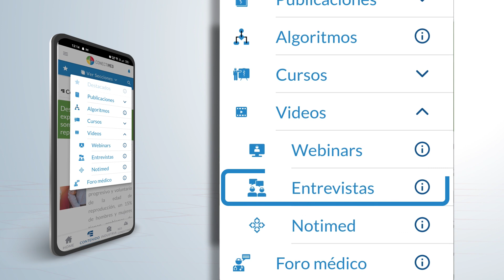El consumo habitual de carne está asociado con las exacerbaciones de la colitis ulcerosa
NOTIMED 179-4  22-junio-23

De acuerdo con un análisis de datos del estudio PREdiCCt, el consumo de carne y otros alimentos por pacientes con enfermedad inflamatoria intestinal podría incrementar el riesgo de exacerbaciones severas de la enfermedad, esto se explicaría por las alteraciones de la microbiota intestinal por el consumo de tales alimentos.